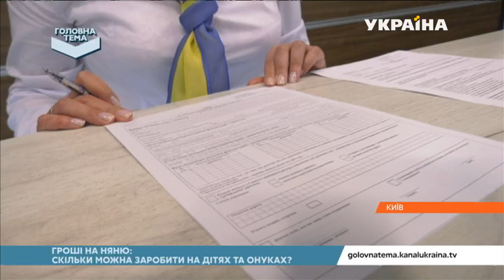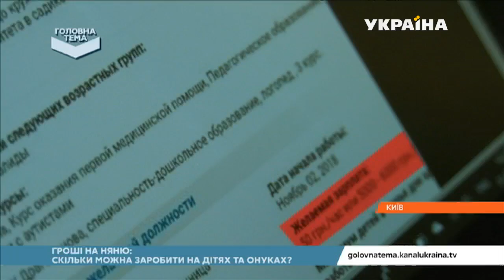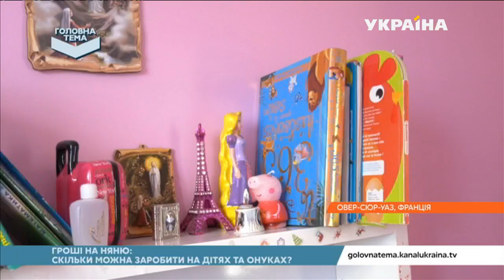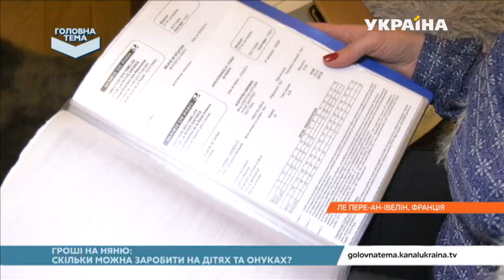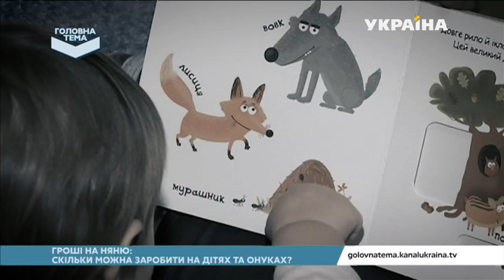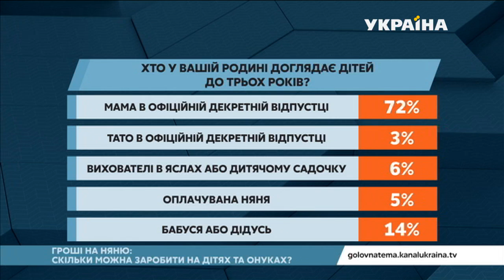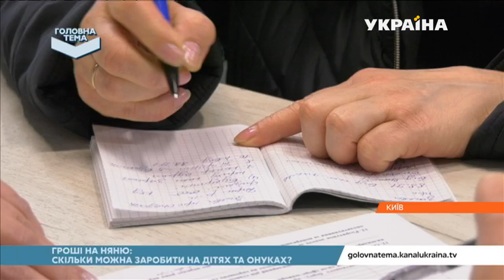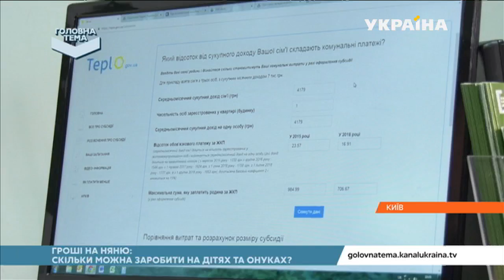Гроші на няню: скільки можна заробити на дітях та онуках? (Випуск 55) | Головна тема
Хто може найняти  няню для своїх дітей за яку буде платити  держава?

Яку заробітну плату отримає «муніципальна няня»?

Договір няні: як офіційно влаштуватися нянею і скільки можна заробити?

Чи можна доглядати своїх онуків та ще й отримувати за це гроші від держави?

Чи вигідно оформити договір із рідними дітьми на доглядання  онуків?

Чи скасують в Україні декретні відпустки та чи скоротять  виплати на дитину ?

Чи варто платити агентству за пошук няні?

Як обрати  няню, яка не нашкодить вашій дитині?

Як українка влаштувалася на роботу муніципальною нянею у  Франції та  що вона радить  жінкам, які шукають таку роботу?